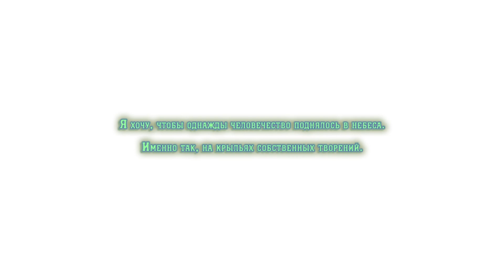Ys Memories of Celceta ► Прохождение #14 ► Memories of Celceta walkthrough (No Commentary)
*Ys: Memories of Celceta прохождение на русском и без комментариев, чтобы ты полностью погрузился в сюжет игры.

Об игре Ys Memories of Celceta:
Великий лес Целцеты все еще остается непокоренным и полнится странными существами и секретами. И подчинить его под силу только бесстрашным искателям приключений, таким как Адоль Кристин. Герой намерен вернуть память, украденную у него во время прошлого визита в неизведанную глушь, но в этом раз он отправится туда не один, а в компании загадочного вора Дурена. Это дополненное издание амбициозной динамичной ролевой игры, которая была впервые выпущена на PS Vita и значительным образом расширяет мир Ys. Она была специально переработана и улучшена для ПК, чтобы вы смогли познакомиться с этой важнейшей страницей в истории популярной серии.